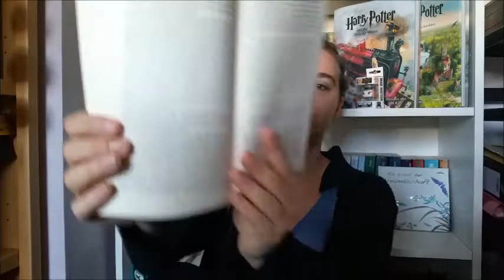TAG To be read and unread Books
heute gibt es wieder mal einen Tag von mir. Ich habe keine spezifischen Leute getaggt. Fühlt euch einfach alle getaggt :P

Die Fragen:
1. Wie viele ungelesene & gelesene Bücher hast Du?
2. Welches Buch in Deinem Regal ist am längsten ungelesen?
3. Das Nr. 1 Buch Deiner zu lesenden Bücher?
4. Ein Buch, das Du gerne lesen möchtest aber nicht besitzt?
5. Ein ungelesenes Bach, bei dem Du Dich nicht erinnern kannst, es gekauft zu haben?
6. Ein ungelesenes Buch, von dem Du nicht weißt, ob Du es lesen oder weggeben
möchtest?
7. Ein ungelesenes Buch, bei dem Du Schuldgefühle hast, es noch nicht gelesen zu
haben?
8. Eine Buch-Reihe, von der Du viel gehört hast, die Du aber nicht lesen möchtest?